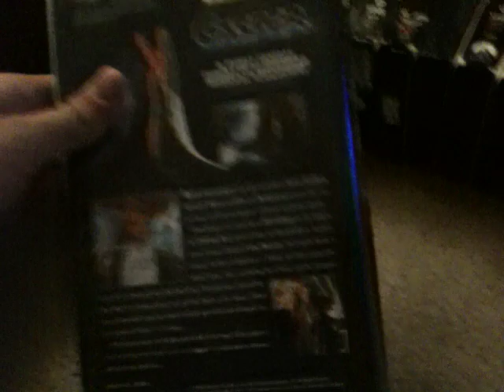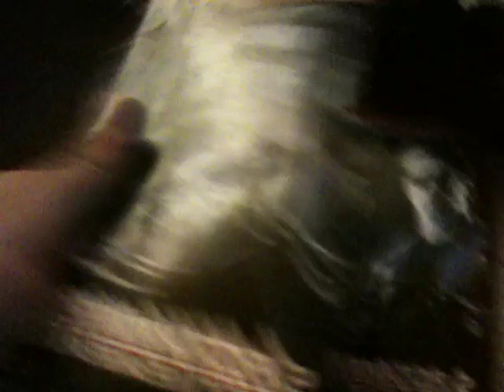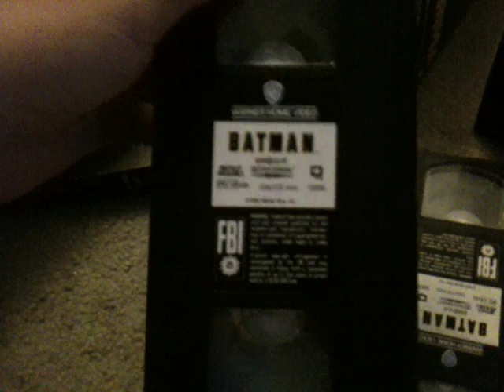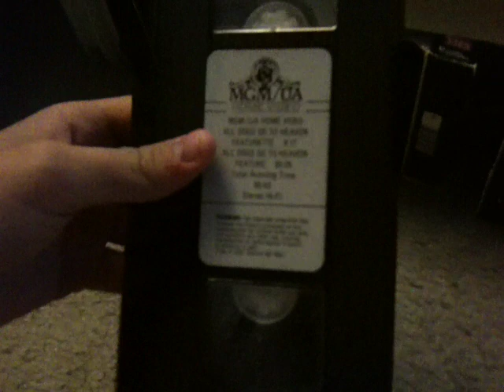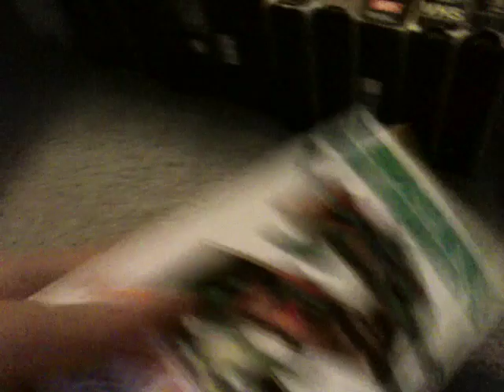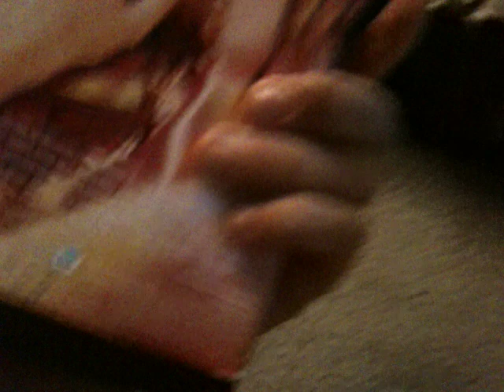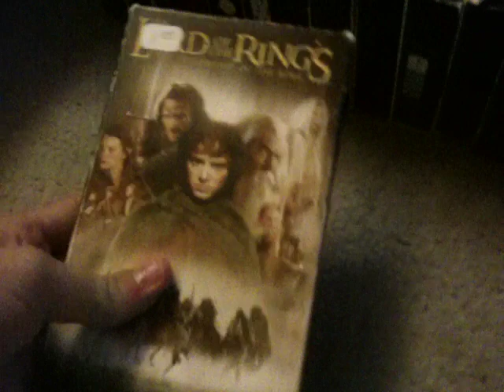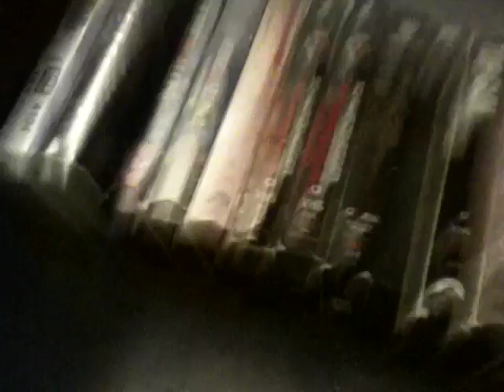All the vhs tapes I have with Rare Ads/ commercials at the beggining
Now I dont like commercials of today but however I like the ones on theese tapes because their history, Enjoy